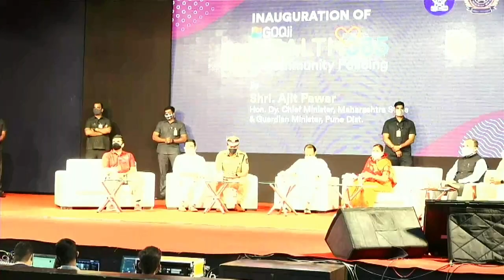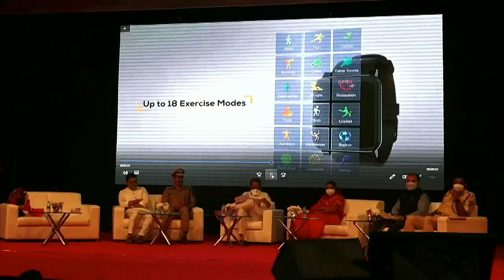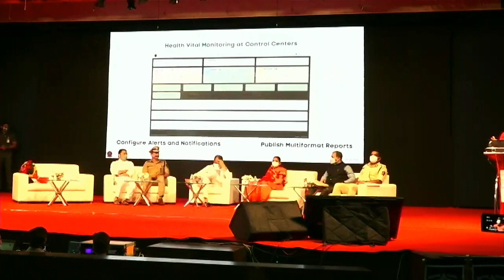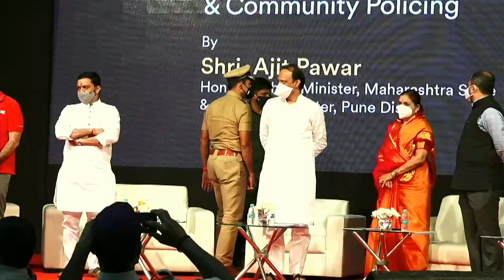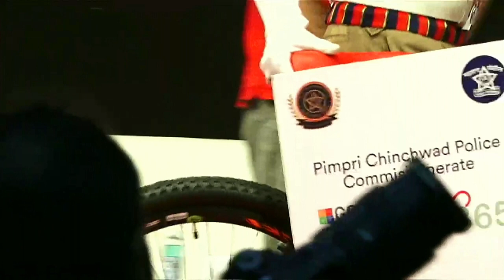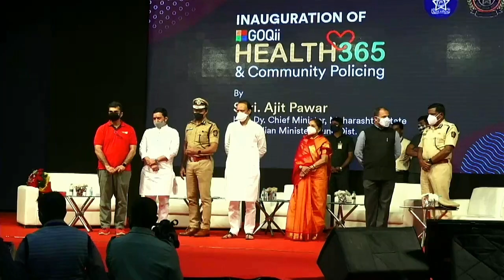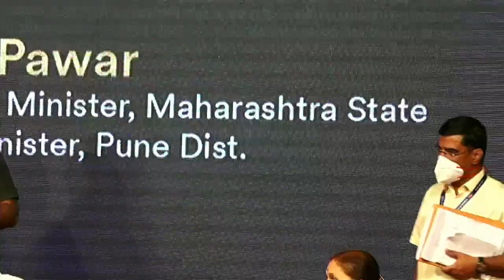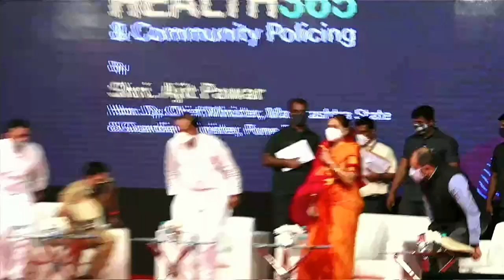08 January 2021 Inauguration Ceremony of HEALTH 365, ram krishna more , chinchwad, pune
08 January 2021 Inauguration Ceremony of HEALTH 365, ram krishna more , chinchwad, pune